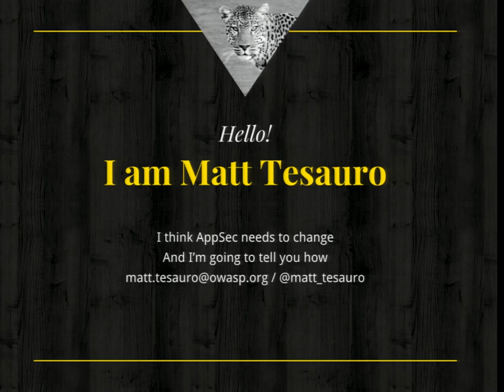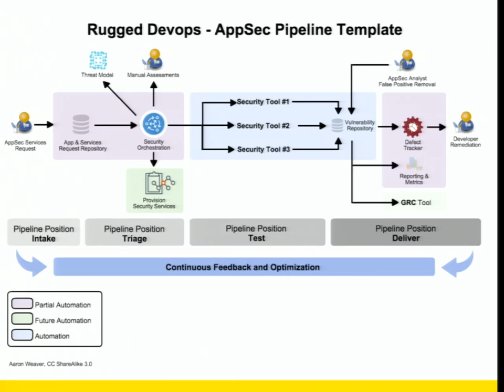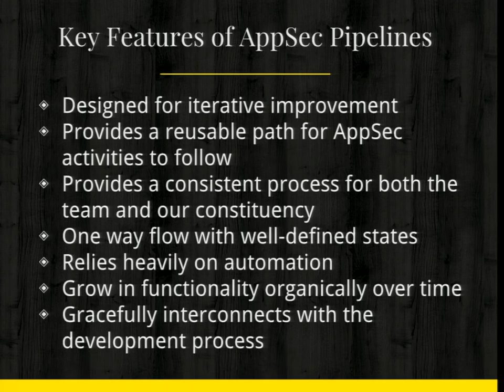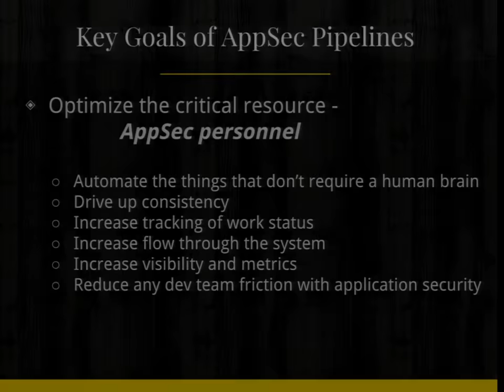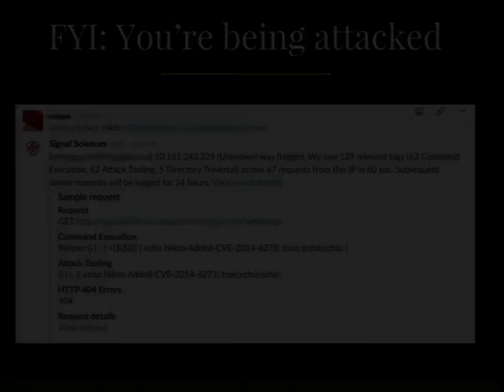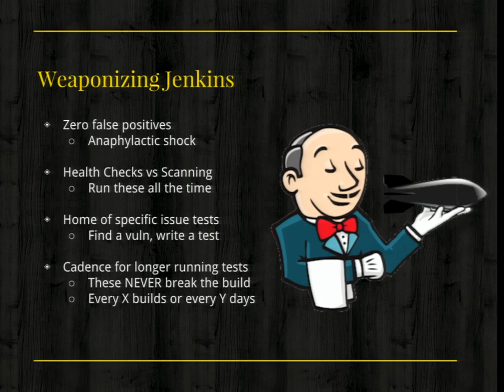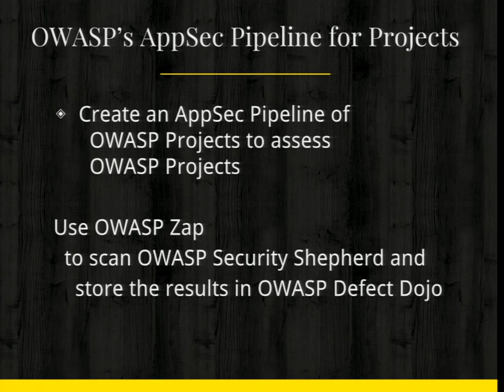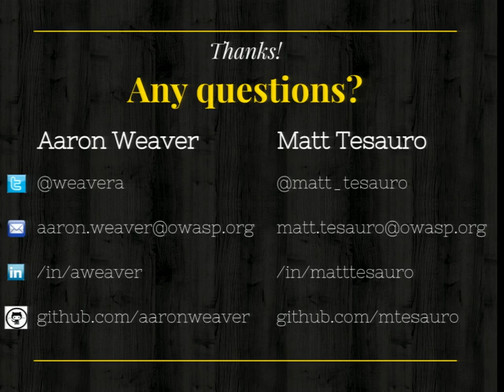Matt Tesauro - AppSec++ Take the best of Agile, DevOps and CI/CD into your AppSec Program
AppSec++ Take the best of Agile, DevOps and CI/CD into your AppSec Program

Is software development outpacing your ability to secure your company’s portfolio of apps? You don’t have to buy into Agile, DevOps or CI/CD to realize the business wants to move faster. And it's not like you didn’t already have more than enough to do. This talk will cover how to take the lessons learned from forward thinking software development and show you how they have been applied across several business. This isn’t a theoretical talk. It covers the results of successfully applying these strategies to AppSec across multiple companies ranging from 4,000 to 40,000+ employees. Yes, real stats on improvements seen will be provided.

Beyond providing concrete examples of how to optimize your AppSec program, the talk will cover how to take your small merry band of AppSec professionals and scale it up to a virtual army. By taking the best of DevOps, CI/CD and Agile, you can iteratively up your AppSec game over time and begin your ascent out of the security hole you are in. It will also introduce several new OWASP projects which will help you on your journey: the OWASP AppSec Pipeline project, OWASP Defect Dojo and the AppSec Pipeline toolbox. This talk’s content plus these open source projects are more than you’ll need to get started buying down the technical security debt and unshackle you from traditional AppSec thinking.

Matt Tesauro
OWASP Foundation
Matt Tesauro is currently working full-time for the OWASP Foundation, adding automation and awesome to OWASP projects. Previously, he was a founder and CTO of Infinitiv, a Senior Software Security Engineer at Pearson and the Senior Product Security Engineer at Rackspace. He is also an Adjunct Professor for the University of Texas Computer Science department teaching the next generation of CS students about Application Security.